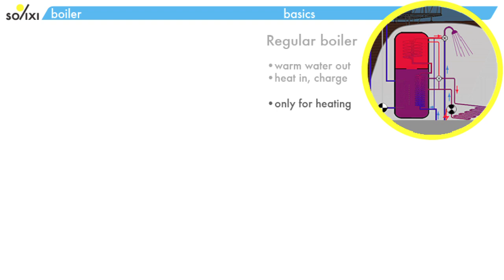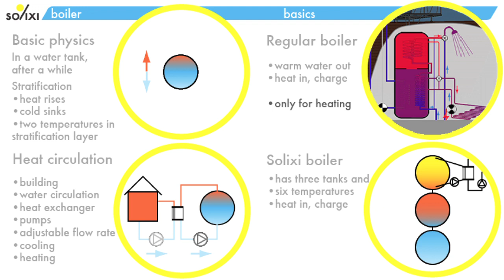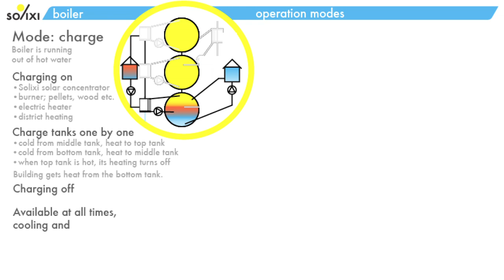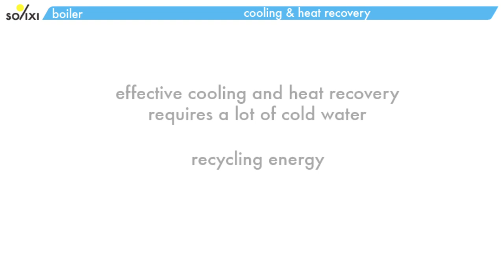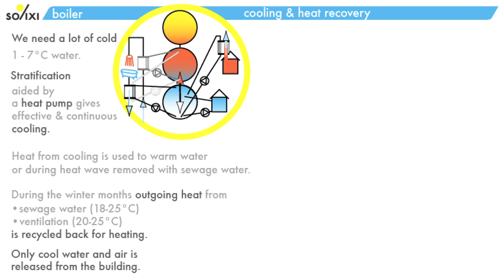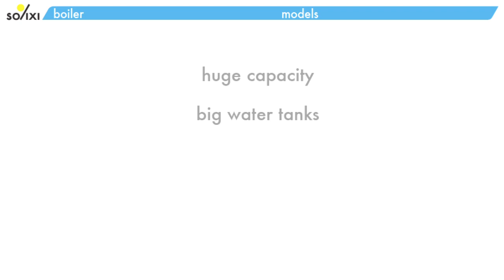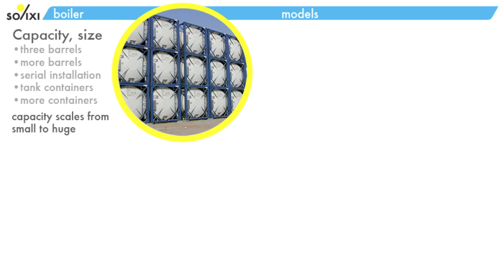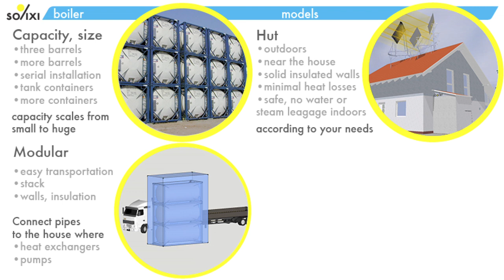Solixi boiler; energy recovery, cooling system & huge capacity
Solixi - old principles re-thought
1. Basics
2. Operation modes
3. Cooling & heat recovery
4. Models; huge capacity, water tanks

Twitter